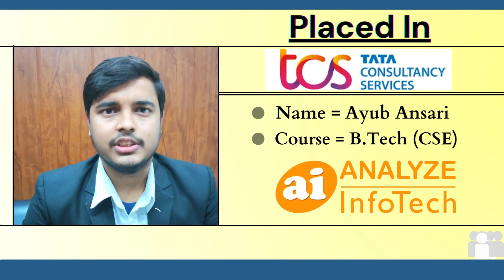TCS Placement 2022 : Ayub Ansari - Analyze Infotech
Testimonial Video || Placement achiever - Ayush Gupta || Analyze InfoTech
 Analyze Infotech is software Training and Development Company specialising in software technologies of recent trends such as Java, Python .Net, Android, React and Angular JS, PHP, Web Designing, WordPress, Joomla, and Search Engine Optimization & Digital,  Social Media Marketing.
We offer Java, Python, PHP, Asp.net, Android, React and Angular JS Training in Lucknow. We have expert trainers with real time experience and having excellent teaching track.
Our Java Training Course ensure that students learn the core and advanced topics required for a successful career in the field of Java Development.
Our training course has helped many job seekers, corporate professionals and learners to improve their technical as well as soft skills in order to become a proficient professional.
Time codes =
00:00  = INTRO
01:02= End

 Tag Use =
analyze infotech
Analyze InfoTech
analyze infotech lucknow
lucknow analyze infotech
Coding course
programming course
education
technology
python programming
java programming
all coding course
all programming course
infotech
analyze
infotech analyze
best technology course
programming course in Lucknow
web developer
web developer course
html
css
javascript
software developer
full stack coding cousre
full stack java developer
best programming course
.net
aspdotnet
Hastag Box =
Some Keywords =
analyze_infotech
AnalyzeInfoTech
analyzelucknow
analyzeinfotechlucknow
analyze_infotech_lucknow
lucknowanalyzeinfotech
html course lucknow
java course lucknow
python course lucknow
dotnet course lucknow
css course lucknow
bootcamp course lucknow
mysql course lucknow
php course lucknow